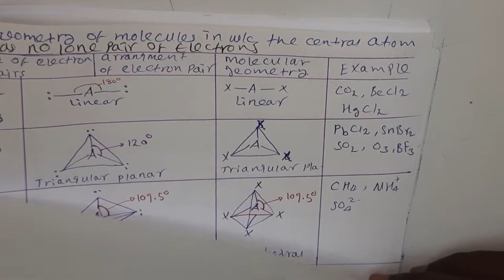59.chapter 3 molecular structure and geometry p4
this is continued from part 1
keep watching and learning!!🤗🤗🤗
join my telegram@rohacademy